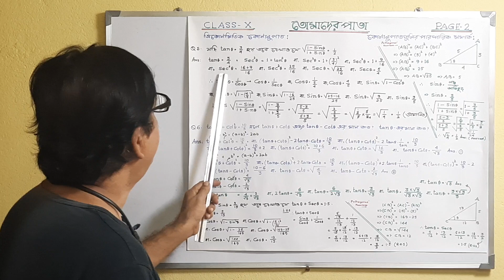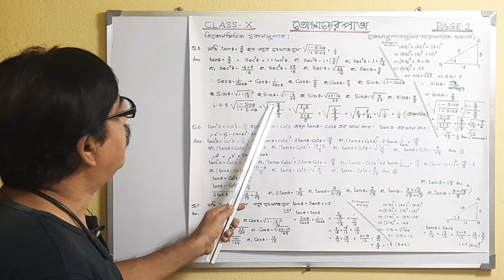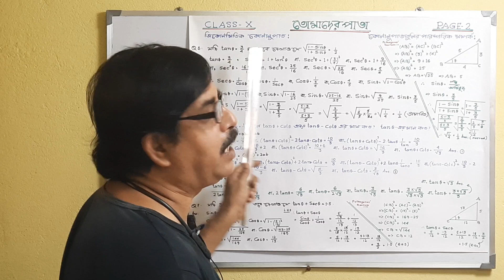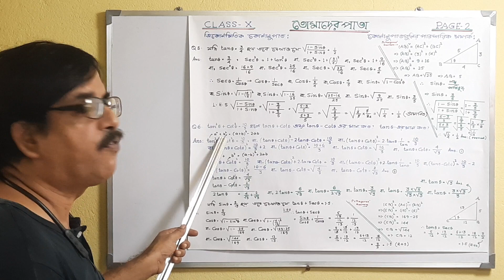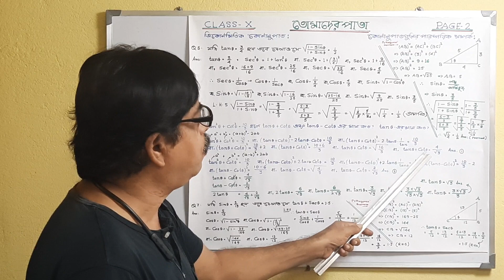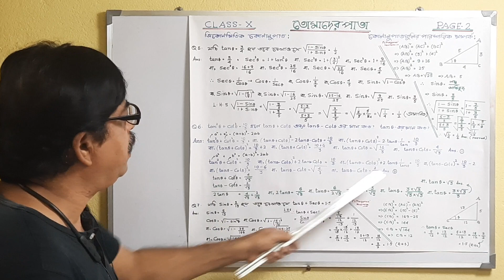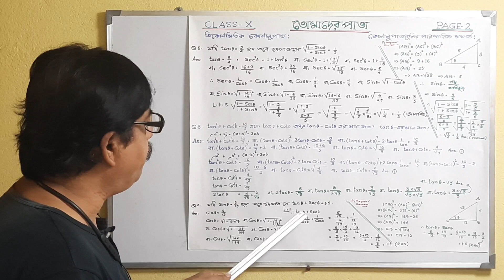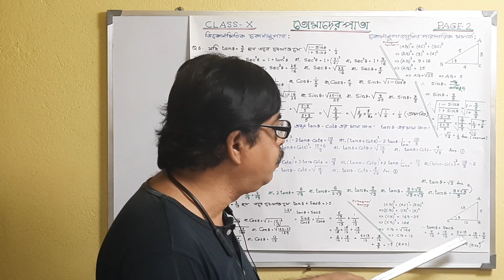TOMADER PATA Mathamatics { Trikonmiti Konanupaat} 2nd part